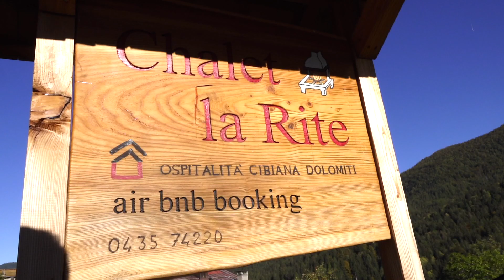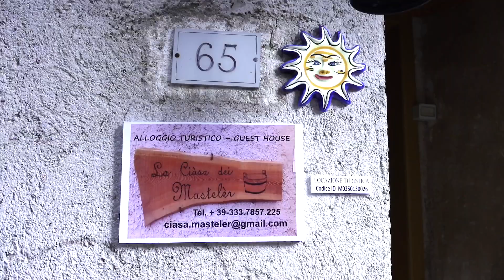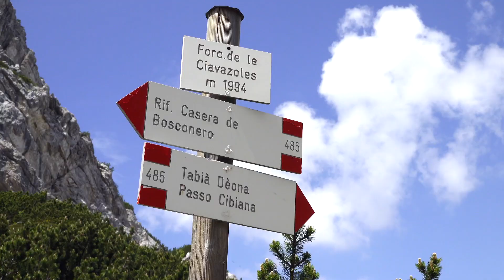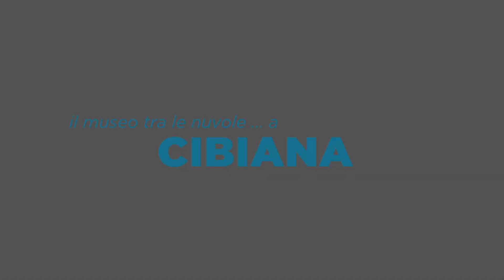CIBIANA - IL MUSEO TRA LE NUVOLE (Reinhold Messner)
Nel 1997 Reinhold Messner giunge a Cibiana quasi per caso.
Da li inizia un percorso di amicizia con gli abitanti e con il territorio, fino a quando nel 2002 questo rapporto si concretizzerà con il Dolomites, il suo Museo tra le Nuvole, sito sulla cima del Monte Rite a 2183 mt di altitudine.
E' proprio da li infatti che, a detta del noto alpinista, si gode di una delle vedute a 360° più suggestive delle Dolomiti.

Video girato e prodotto da Gianni Frescura.